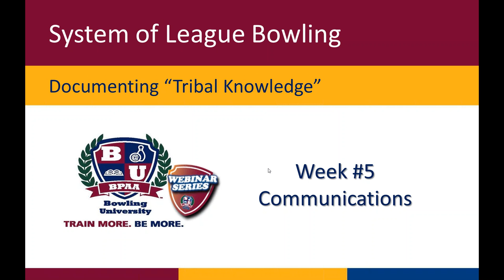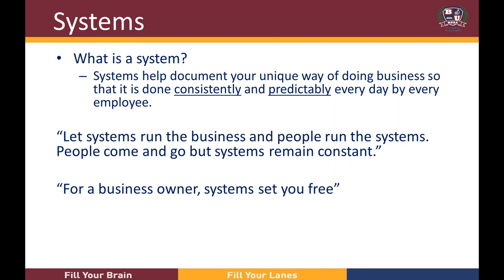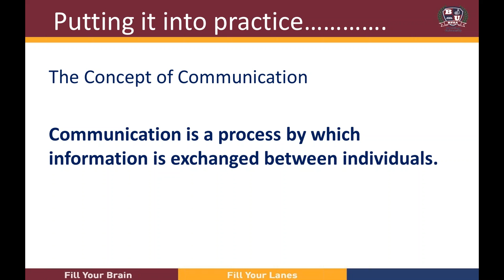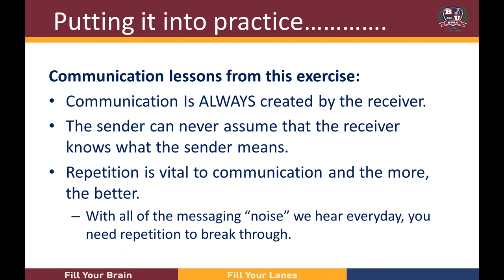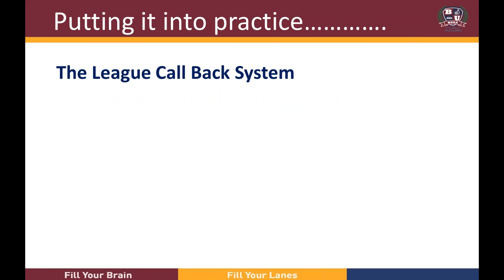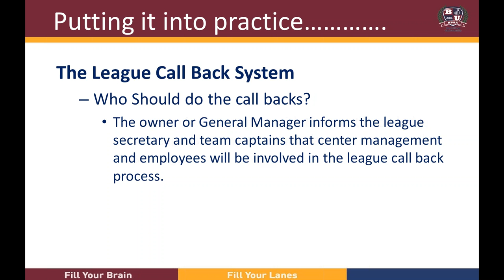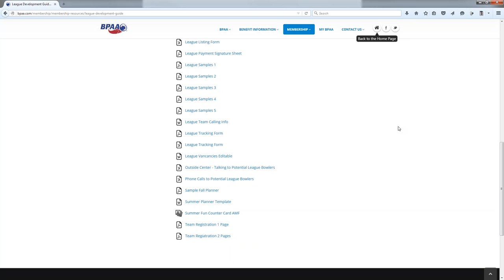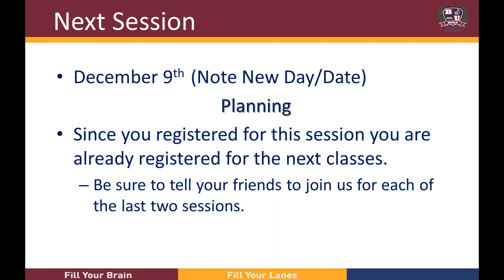System of League Bowling Documenting “Tribal Knowledge” Communication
From our Lunch and learn series on growing league bowling.

“Let systems run the business and people run the systems. People come and go but systems remain constant."

The League Bowler Development system provides bowling center owners, operators, managers and other personnel with fast and efficient guidance on the development and retention of league bowlers. This system will provide you with the tools and techniques necessary to meet your league goals, regardless of the season. No matter how much or how little skill you have in league development, the guidance in this system will make you a better, more proficient and more confident bowling center owner, operator or manager.